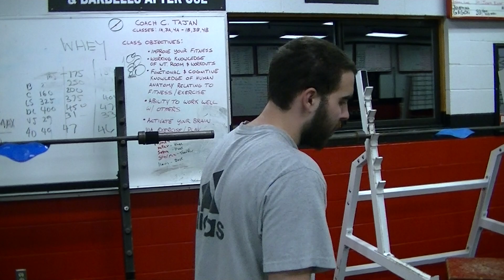jake blum bench max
jake blum bench max at sandpoint high school